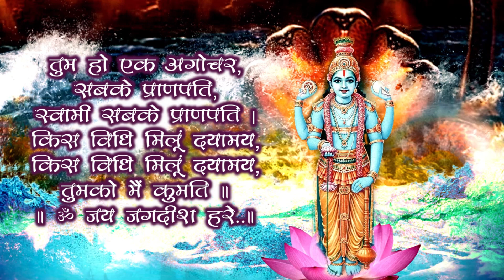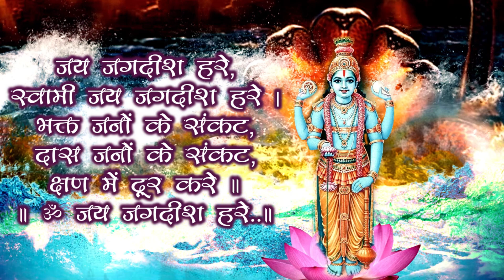Om Jai Jagdish Hare Aarti | ॐ जय जगदीश हरे आरती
Om Jai Jagdish Hare is a popular Hindu devotional song or aarti dedicated to Lord Vishnu. It is widely sung and chanted by devotees during religious ceremonies and festivals. The aarti is a way of expressing devotion and gratitude to Lord Vishnu, seeking his blessings and protection. Here are the lyrics of the Om Jai Jagdish Hare aarti:

Swãmi Jai Jagdish Hare
Bhakt jano ke sankat,
Das jano ke sankat,
Kshan men door kare

Jo dhyãve phal pãve,
Dukh bin se man kã
Swãmi dukh bin se man kã
Sukh sampati ghar ãve,

Mãt pitã tum mere,
Sharan gahun kiski
Swãmi sharan gahun kiski
Tum bin aur na dujã,

Tum pooran Parmãtmã,
Tum Antaryãmi
Swãmi tum Antaryãmi
Par-Brahm Parameshwar,
Par-Brahm Parameshwar,
Tum sabke swãmi

Tum karunã ke sãgar,
Tum pãlan kartã
Swãmi tum pãlan kartã
Main mûrakh khal-karmi,
Main sevak tum swãmi
Kripã karo Bhartã

Tum ho ek agochar,
Sab ke prãnpati
Swãmi sab ke prãnpati
Kis vidhi miloon Gosãi,
Kis vidhi miloon Dayãlu
Tumko mai kumati

Deenbandhu Dukh harta,
Thãkur tum mere
Swãmi Thãkur tum mere
Apne hãth uthao,
Apni sharan lagao
Dwãr pada tere

Vishay vikãr mitão,
Pãp haro Devã
Swãmi pãp haro Devã
Shraddhã bhakti badhão,
Shraddhã prem badhão
Santan ki sevã

Tan man dhan sab hain terã,
Swãmi sab kuch hai terã
Tera tujhko arpan,
Tera tujhko arpan,
Kya lãge mera

The essence of the aarti is to offer devotion, seek blessings, and surrender to Lord Vishnu.

Join us in this transformative experience. Remember to show your support by liking and sharing this video with others.
Together, let's propel this channel to new heights, aiming for 1000 subscribers.

हमारे चैनल में आपका स्वागत है। भक्ति से जुड़ें और अपने जीवन में अपनाएं।